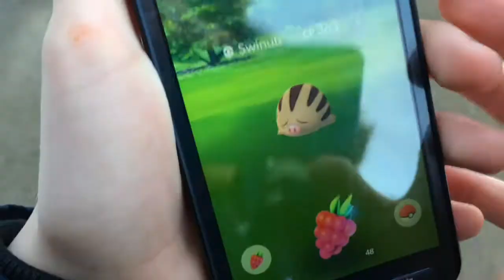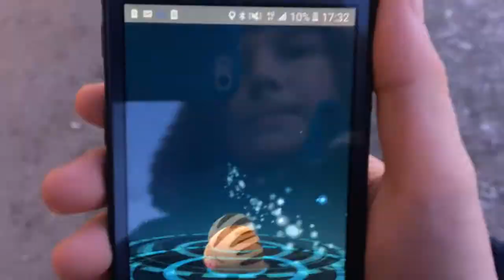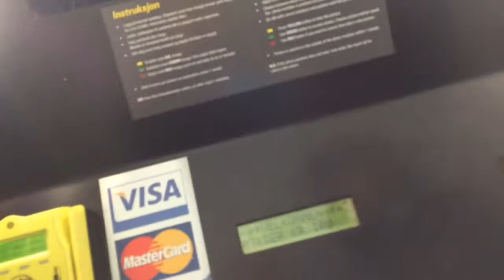POKEMON GO GEN 2 VIDEO PLUSS EN 1000+ POKEMON